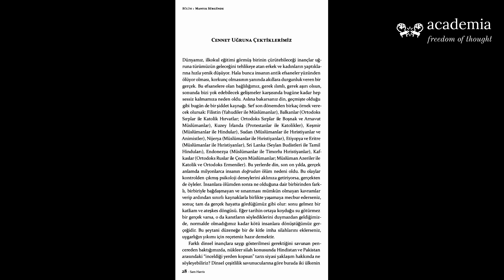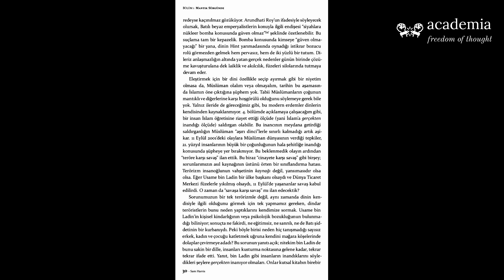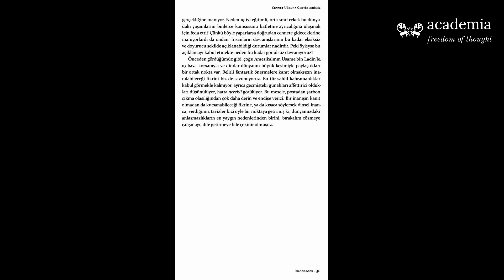Sam HARRIS - İnancın Sonu sayfa: 28-31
Video içeriği: CENNET UĞRUNA ÇEKTİKLERİMİZ

Lütfen eserleri satın alıp okumayı unutmayın.